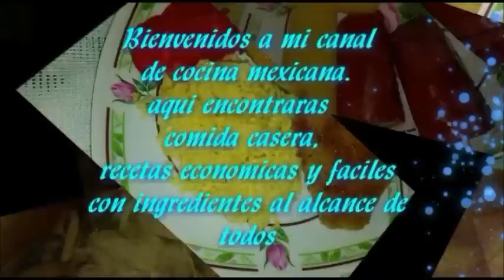como preparar tostadas de pata de res (antojitos mexicanos)/Las Recetas de Lupita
Los antojitos mexicanos se distinguen por llevar en su base maiz y ser rico en grasas, este alimento que ya forma parte de la dieta de cualquier mexicano, se acompaña con una rica salsa de chile bien picosita, entre los antojitos podemos encontrar, las enchiladas, las picaditas, tacos dorados, sopes, pozole,flautas, pancita,pambazos,tostadas,huaraches,tlacoyos,tlayudas, gorditas de chicharron o tlalitos,los tacos al pastor, suadero,longaniza,tripa,sesos,etc.

Es comun encontrar locales y puestos donde se vendan estos antojitos ya que son parte de nuestra alimentacion y son deliciosos, nadie puede decirle que no a las garnachas o un plato de pozole o pancita los domingos.

Por eso hoy te enseño a preparar unas tostadas de pata que son una delicia

TOSTADAS DE PATA

INGREDIENTES

 500 GRAMOS DE PATA COCIDA Y PICADA
1 CEBOLLA PICADA
1/4 DE TAZA DE VINAGRE DE MANZANA
SAL Y OREGANO AL GUSTO
1 LATA CHICA DE CHILES EN VINAGRE
TOSTADAS,CREMA,LECHUGA Y SALSA